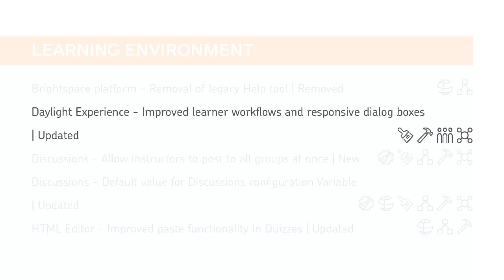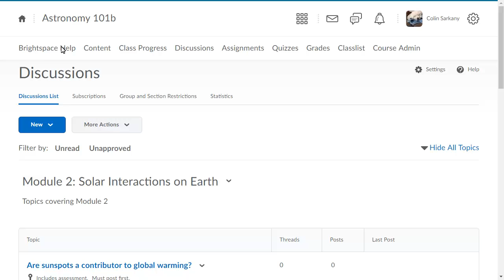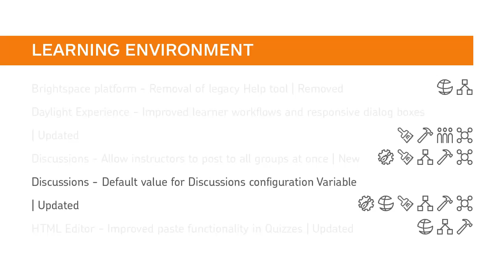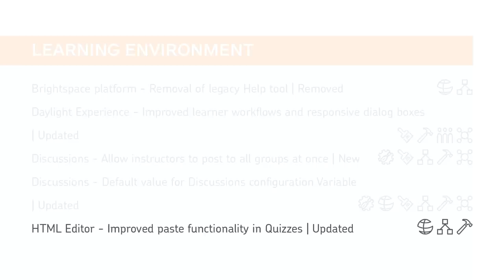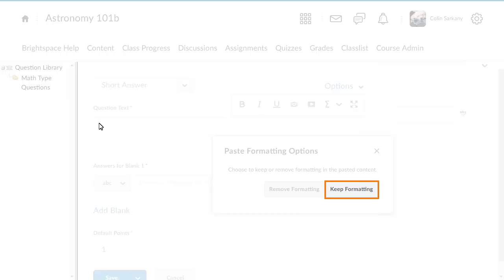Release Highlights - May 2017 (version 10.7.1) - Administrator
This video highlights some of the new and updated features of Brightspace Learning Environment 10.7.1.

Please make sure that you have the appropriate permissions to enable these Microservices features by checking your organization’s policies regarding data residency, and by consulting with your legal advisors.

Microsoft, Internet Explorer, and Windows are either registered trademarks or trademarks of Microsoft Corporation in the United States and/or other countries.